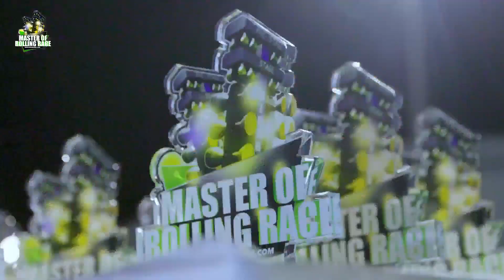تغطية سباق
تغطية لسباق ماستر_اوف_رولينج Master of Rolling Race الشهر الماضي و بعد اسبوعين سباق ثاني والشروط صار عليها بعض التعديلات والرابط موجود في الأسفل تقدروا تتطلعوا عليها

🗓 الخميس والجمعة  28 - 29 ملرس 2024
🎟 المشارك 250
🎟 المرافق 100 ريال
🎟 الجمهور 50 ريال
🎫 تذكرة كبار الزوار 150 ريال
🎫 دخول الأطفال تحت 10 سنوات مجانا

الفئات
فئة المفتوح
فئة سوبر ستوك بابين
فئة سوبر ستوك أربعة ابواب
فئة ستوك بابين
فئة ستوك أربعة ابواب
فئة الدراجات النارية ستوك

تباع التذاكر داخل الميدان
وبالتوفيق لجميع المشاركين